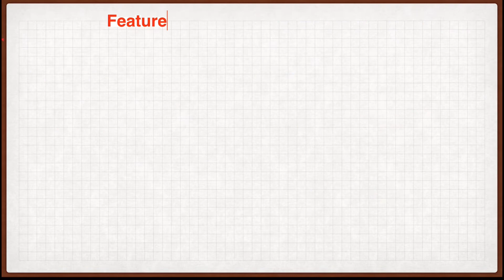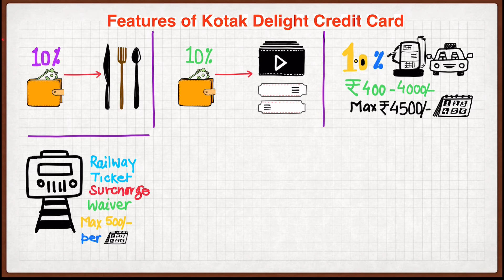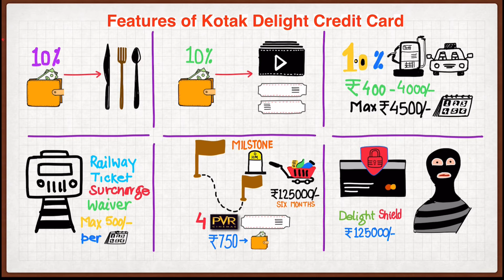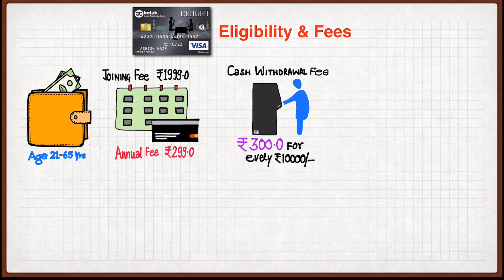Kotak Delight Platinum Credit Card Review